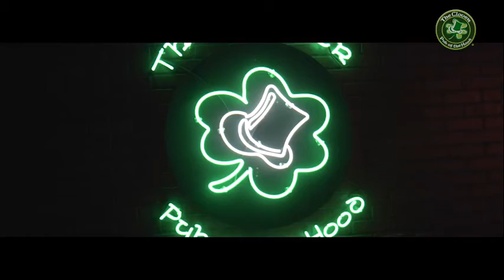13º ANIVERSARIO ADAMANTIUM TATTOO & BODY PIERCING